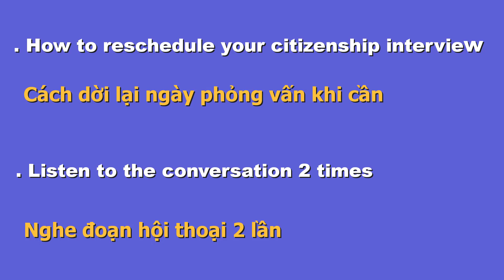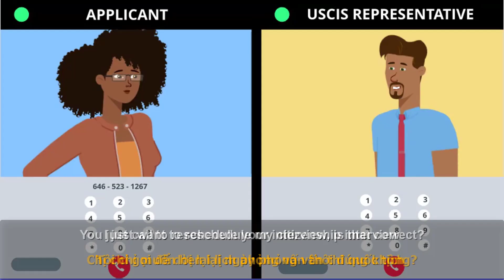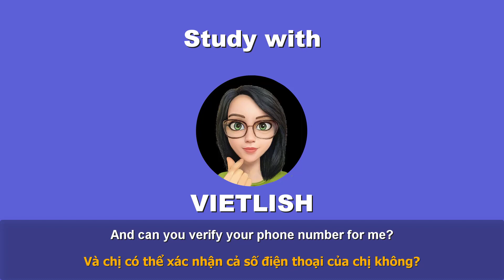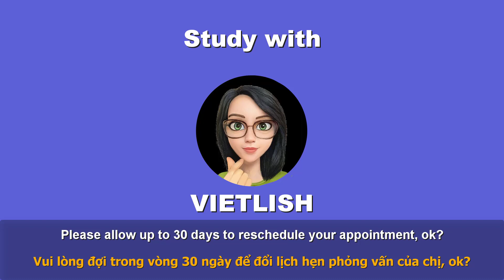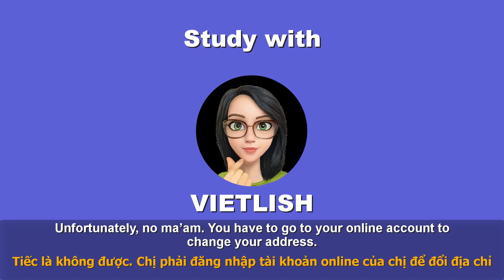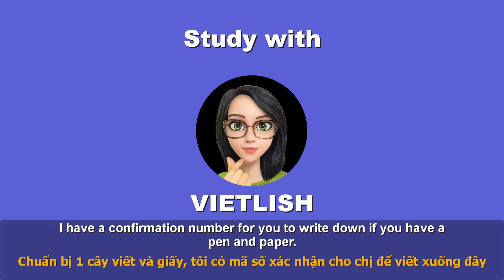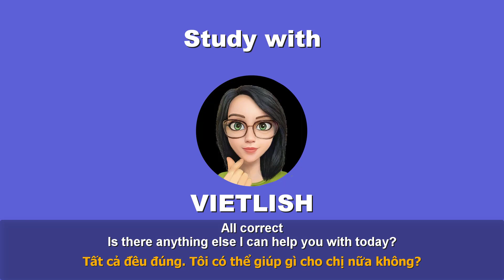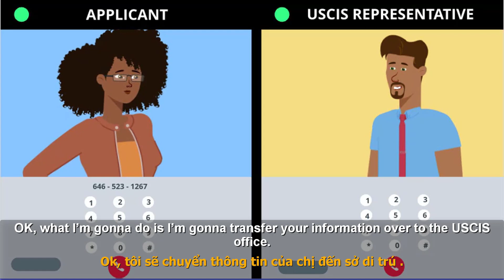🧲 HOW TO RESCHEDULE CITIZENSHIP INTERVIEW 🧲 Cách đổi hẹn phỏng vấn Quốc Tịch Mỹ khi cần thiết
HOW TO RESCHEDULE CITIZENSHIP INTERVIEW
 Cách đổi hẹn phỏng vấn Quốc Tịch Mỹ khi cần thiết

✅ Các bạn nhớ ấn "ĐĂNG KÝ" để ủng hộ mình nhé!
✅ Chia sẻ video trên mạng xã hội
🙌 Cảm ơn cả nhà đã luôn ủng hộ!

TIMESTAMP:

Tất cả các Video đều được thực hiện với mục đích chính là giúp đỡ cộng đồng Việt Nam học thi Quốc tịch dễ dàng hơn, đặc biệt là những người không giỏi tiếng Anh. Dù không hoàn hảo nhưng mỗi video đều là công sức và tấm lòng của mình. Xin hãy trân trọng nó bằng cách bấm THEO DÕI KÊNH để ủng hộ, và tặng mình một lượt LIKE để mình thấy cống hiến của mình đã đến được với mọi người.

Mỗi ngày mình sẽ kiểm tra bình luận và giải đáp thắc mắc cho các bạn, xin hãy bình luận một câu gì đó mỗi ngày xem như chào nhau và chúc nhau một ngày tốt lành cũng như mạnh dạng đặt câu hỏi nếu có bất cứ thắc mắc gì trong lúc học. Mình hứa sẽ trả lời ngay trong ngày. Xin cảm ơn và chúc các bạn một ngày thật nhiều niềm vui!